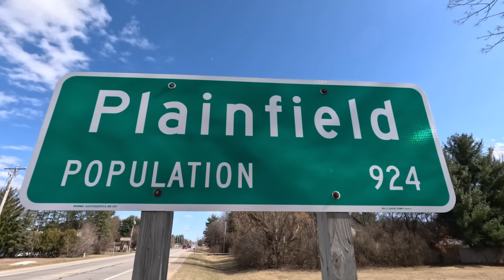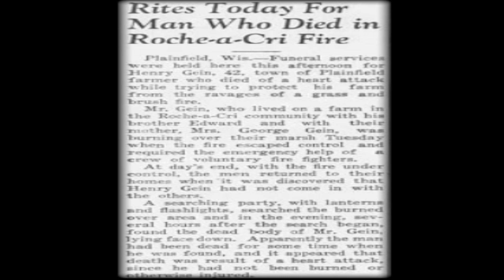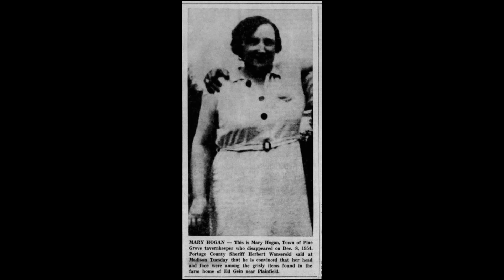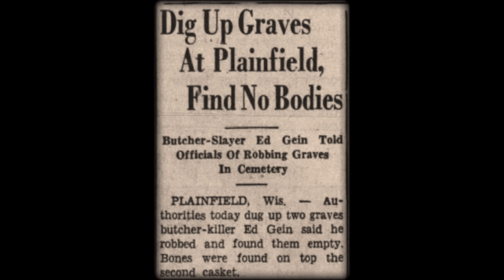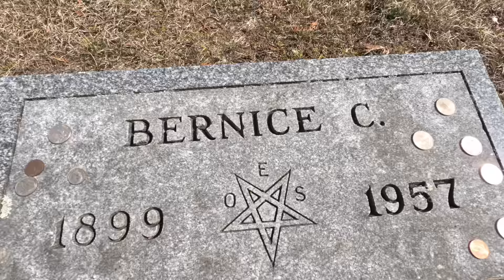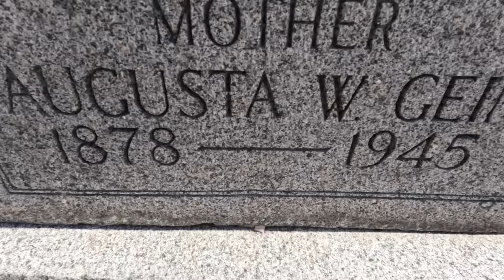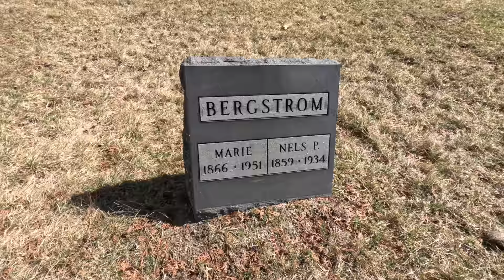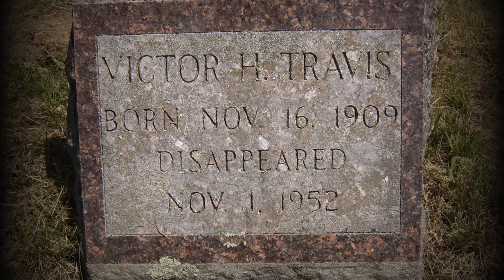The Scary Story of Ed Gein the Butcher of Plainfield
Join me as I tell the true crime story of Ed Gein the Butcher of Plainfield (also known as the Plainfield Ghoul) and visit all of the crime scene locations. I also share my thoughts on the case.

The story of Ed Gein is truly terrifying and like no other. From 1947 to 1957, recluse farmer Ed Gein committed a series of gruesome crimes in the tiny town of Plainfield, Wisconsin. Gein was nicknamed the Plainfield Ghoul because he snuck into local cemeteries at night and stole the bodies of recently deceased women from their graves.

The Butcher of Plainfield was arrested for murder in 1957, and his twisted crimes sent a shock wave through the nation when police searched his home and found an unspeakable house of horrors. Gein confessed to grave robbing and murdering two women, but was only charged with one murder. He spent the rest of his life in a mental hospital and died in 1984 at the age of 77. Gein’s atrocities went on to inspire countless horror movie characters including Norman Bates and Leather Face. In 2023, a documentary called Psycho: The Lost Tapes of Ed Gein was released.

📽Timestamps:
00:00 Ed Gein the Butcher of Plainfield
00:58 Ed Gein’s Childhood
2:34 Henry Gein’s Mysterious Death
4:19 Ed Gein Begins Robbing Graves
6:45 Mary Hogan's Murder
7:36 Bernice Worden's Murder
8:53 Ed Gein’s House of Horrors
10:15 The Grave Robber Confesses
10:36 Mary Hogan's Unmarked Grave
10:57 Ed Gein's Trial and Death
12:00 Unsolved Disappearances
12:18 Ed Gein Extras and My Thoughts
14:30 I Find A Deer Skeleton
14:39 My Thoughts on Gein's Burial and Crimes
20:23 Outro